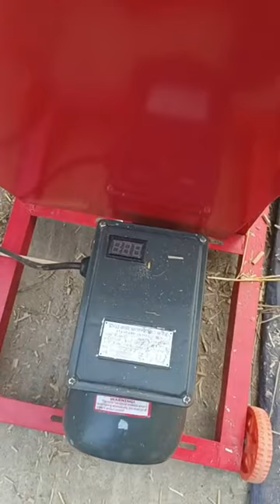এক মেশিনে খড় ও কাটা যাবে গরুর খাবারও তৈরি করা যাবে Live